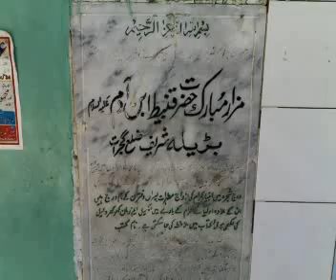Grave Of Hazrat QANBEET IBN-e-Hazrat ADAM(a.s)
Grave of HAZRAT QANBEET Son of HAZRAT ADAM(a.s).Size of grave is 175 FEET.near Bareela Shareef.